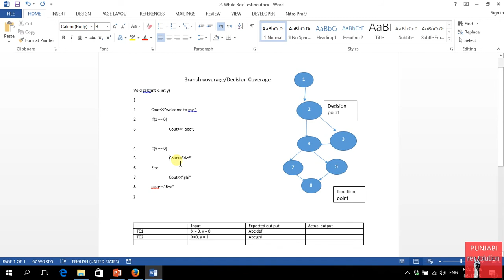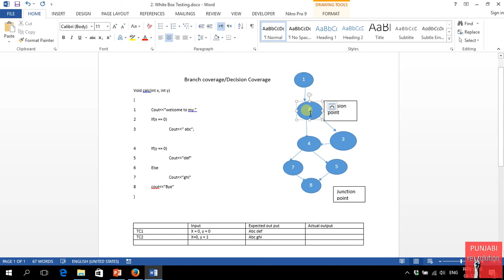2-3 white box testing Branch Coverage or decision coverage - Punjabi Revolution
2-3 white box testing Branch Coverage or decision coverage  - Punjabi Revolution